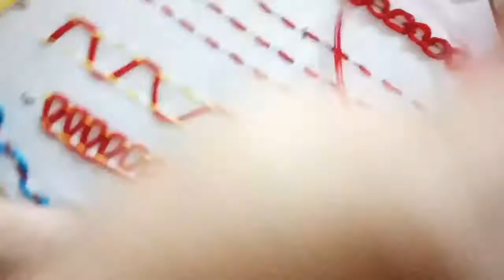Nokshi Katha stitch. Border lines Nokshi Katha, part -1,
Nokshi Katha stitch From beginning. Fm Magic Threads.